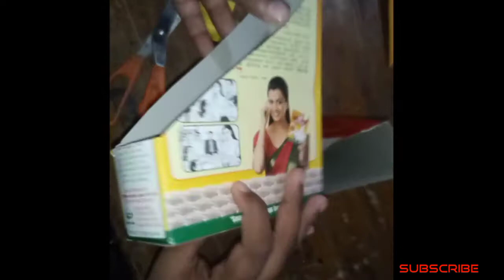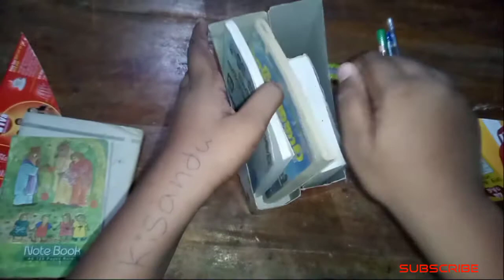Diy file holder -DIY SL🇱🇰